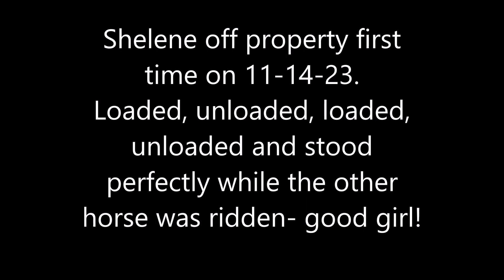Shelene off property 11 14 23